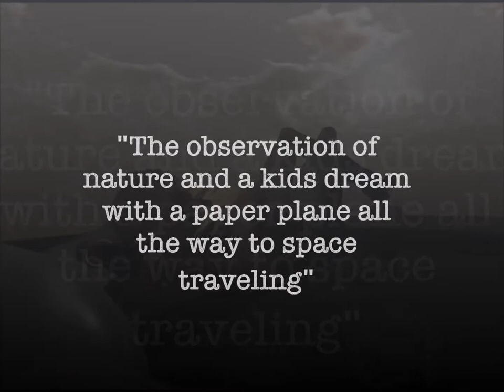London Junkers @ Tanalois Art & torno Kohime Foundation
Tanalois Art & torno Kohime Foundation have the pleasure to invite you to
the opening of the art exhibition "A Dream, the wings to fly" by London Junkers
Wednesday, May 21st 1.30 PM SLT - 22.30 IT

Jamendo.com

Trailer by Pyramid Café TV